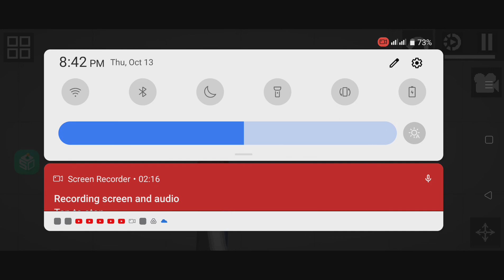Legends of storytime of bacon melon playground 📨by sosomod sosomod 😇📨👍fast100Apk